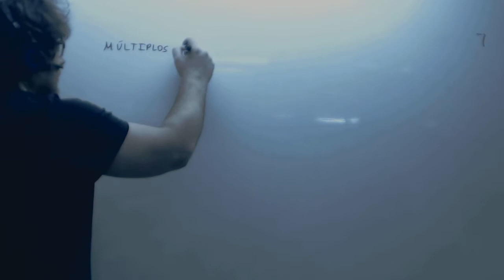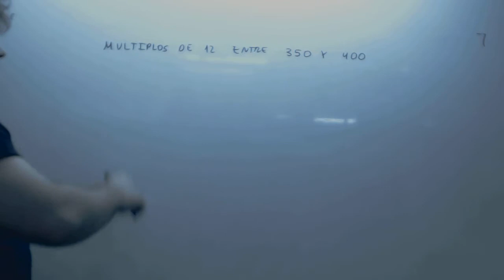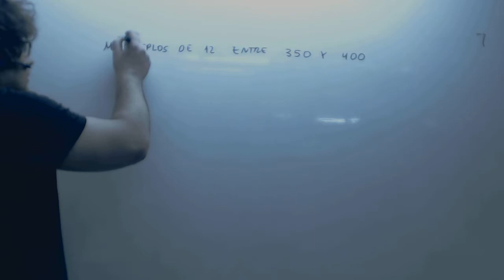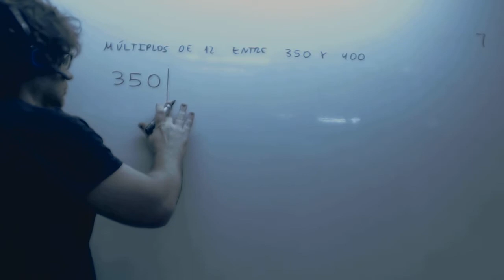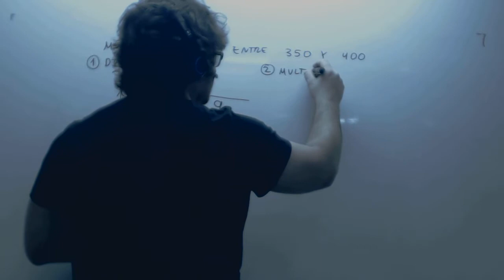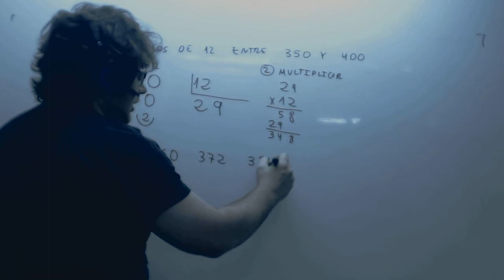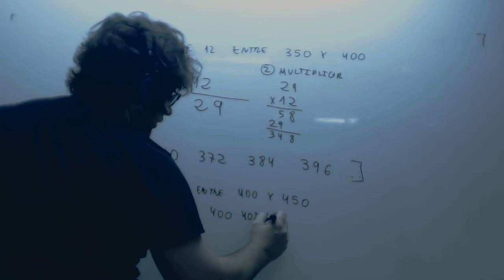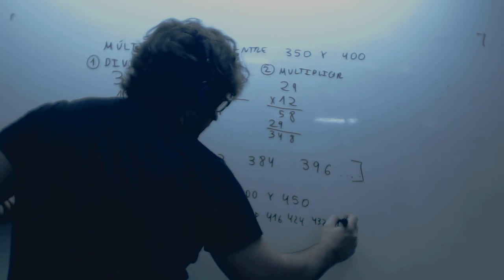Multiplos de un numero entre otros dos Matematicas 1º ESO Academia Usero Estepona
Multiplos de un numero entre otros dos Matematicas 1º ESO